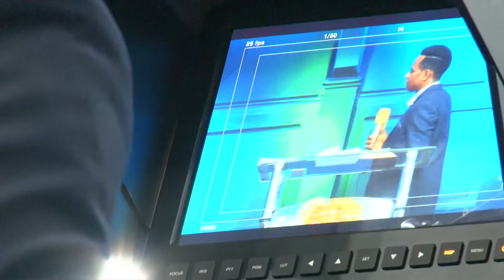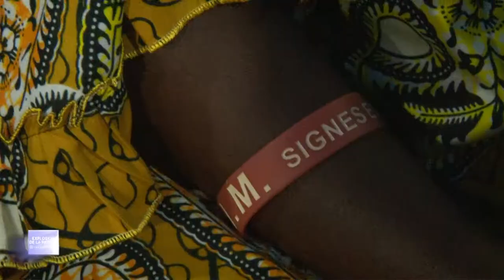L' ACTION DE GRACE C'EST LA VOLONTE DE DIEU. DIMANCHE 07 FEVRIER 2021